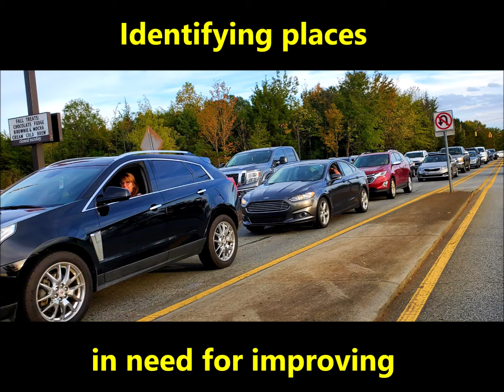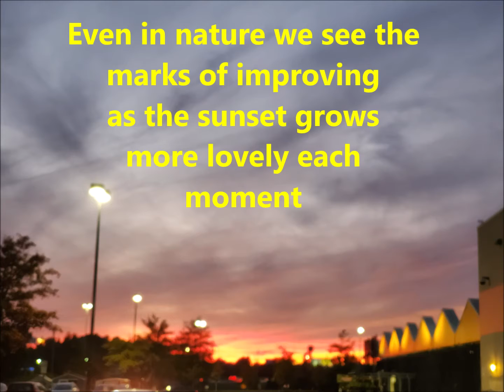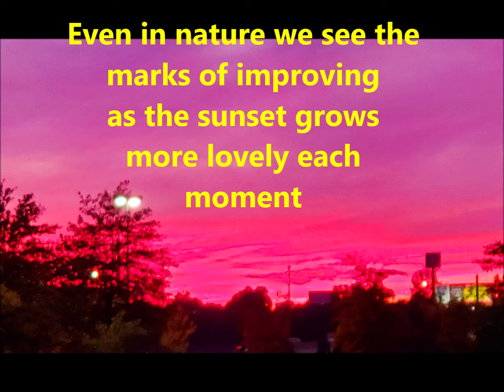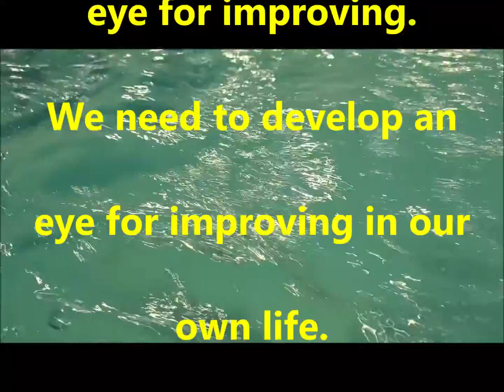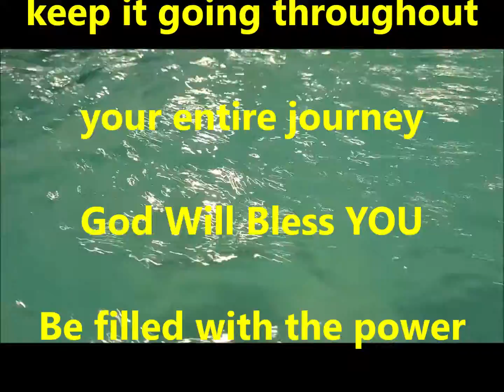Eye for Improving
Examples all around us show an eye for improving and remind us to develop an eye for improving in our own lives